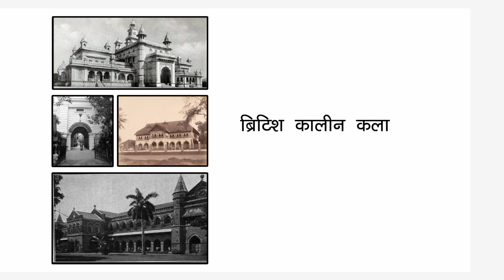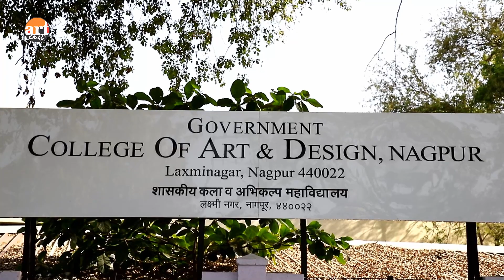Art Talk Art Institutes in British Period and Revivalism of Indian Art Part-1 Prof. Vinod Chavan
Through the program "Art Dialogue", Indian art practitioners will introduce you to various subjects in Indian art and western art, biographies of famous painters, sculptors, printmakers, their style of painting, and the influence of paintings.
“Art Institutes in British Period and Revivalism of Indian Art”
This is the topic of today and how was the Indian art tradition before the arrival of British in India and how did it change after that? When did the British start other education and art education after coming to British India? And how Which of these major art institute was set up by the British in the field of art education? And how many of those organizations exist today? How did European art come to be opposed in India and how did Indian art revive? Prof. Vinod Chavan will interact with art lovers and students. Prof. Vinod Chavan teaches History of arts at Government College of Arts and Design, Nagpur. He completed his art education in M.F.A. and B.F.A. from Sir JJ School of Art, Mumbai. As a painter, his paintings have been exhibited in many art galleries. His paintings have also won awards at various levels.